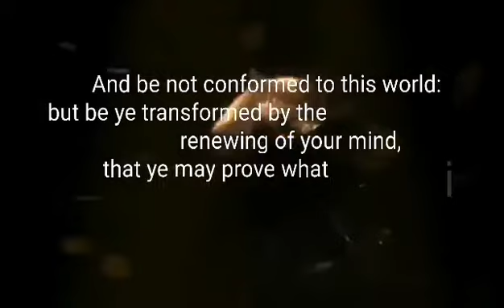Prophetic Words - Shabbat Service || 9 -11- 2022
A word in light of the death of the Queen of England, King Charles and believers in YAHUSHA.